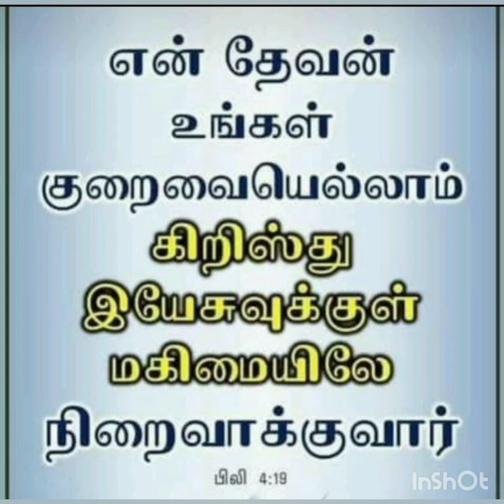உங்கள் குறைவையெல்லாம் கிறிஸ்து இயேசுவுக்குள் மகிமையிலே நிறைவாக்குவார். பிலிப்பியர் 4:19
யேகோவாயீரே - இன்றைய தேவ வார்த்தை

 என் தேவன் தம்முடைய ஐசுவரியத்தின்படி உங்கள் குறைவையெல்லாம் கிறிஸ்து இயேசுவுக்குள் மகிமையிலே நிறைவாக்குவார்.

பிலிப்பியர் 4:19

 Conference Call
Morning Prayer - 4.30 am to 5.30 am

1. Opening Prayer,
 2. Praise & Worship,
3. Word of God ,
4. Family Prayer ,
5. Testimony,
6. Thanks Prayer & Benediction

Youth Prayer - Saturday Morning 6.am to 6.45 am (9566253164)
1.Opening Prayer,
2. Praise & Worship,
3. Word of God,
4. Family Prayer,
5.Thanks Prayer & Benediction

Kids Prayer - Tuesday & Friday - 8.00 pm to 8.30 pm (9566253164)
1. Opening Prayer,
2. Bible Memory verse,
3. Story from the Bible,
4. Kids Songs
5. Thanks Prayer.

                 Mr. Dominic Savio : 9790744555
Please come and join be blessed

யேகோவாயீரே - கர்த்தருடைய பர்வதத்திலே பார்த்துக்கொள்ளப்படும்

Jehovah Jireh        - In the mount of the LORD it shall be seen.